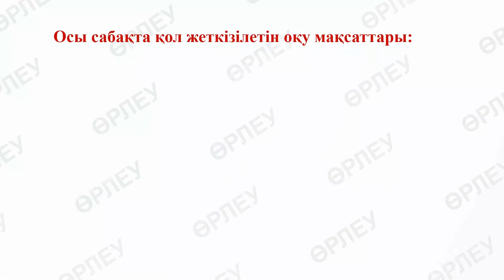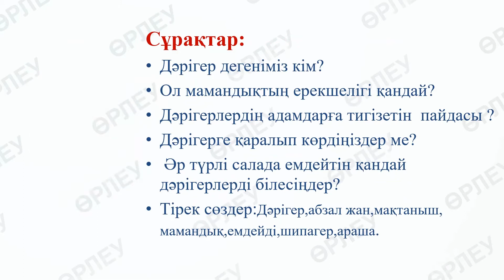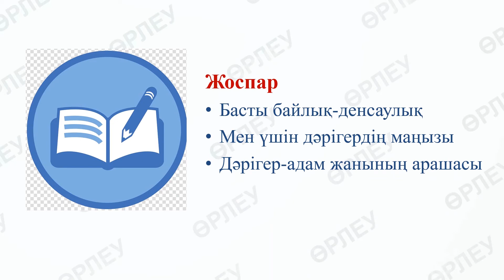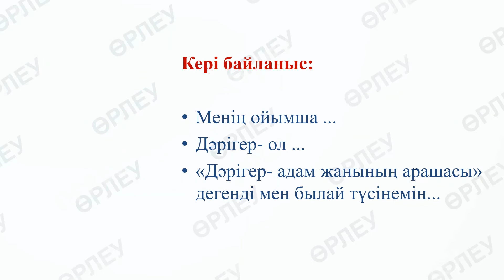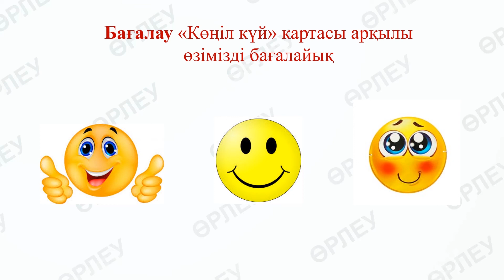ІІ - тоқсан, Қазақ тілі, 4 сынып, Сабақ №23